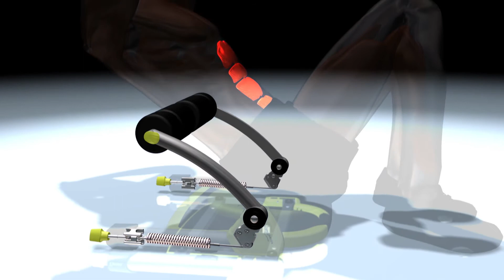Wonder Core Twist | Ganzkörper-Trainingsgerät | MediaShop.TV